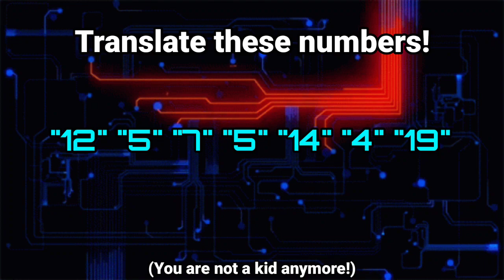Only AI can Read this Word!